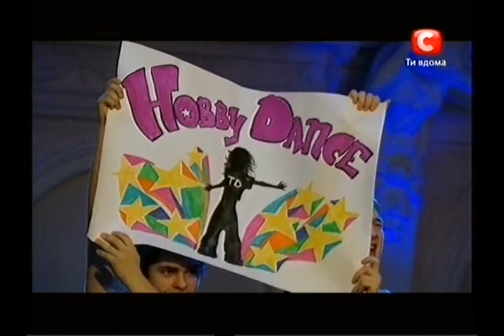Украина Мае Талант 3 - Хобби денс.avi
Украина Мае Талант 3 - Хобби денс